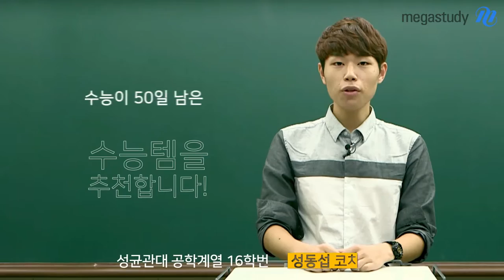[메가스터디] 수능 D-50 응원메시지 "수능 코치와 함께 인강적으로"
메가스터디 장학생들이 수능 코치가 되어 여러분의 수능 D-50일을 응원합니다. - 합격불변의 법칙 메가스터디